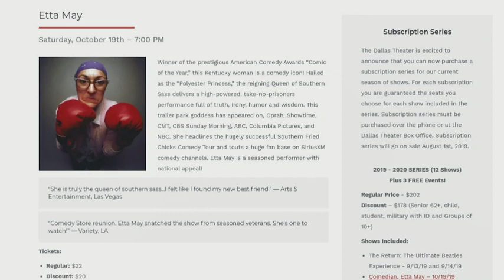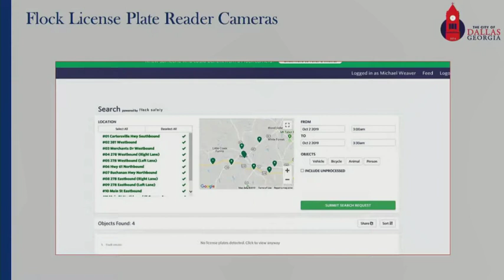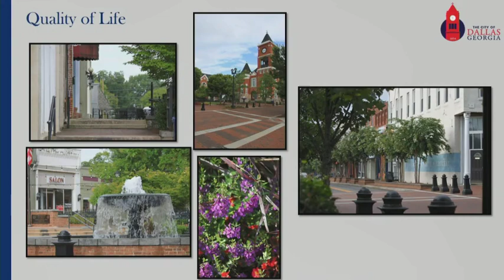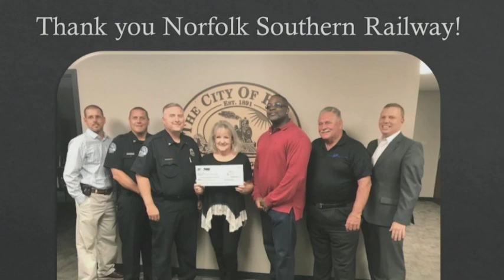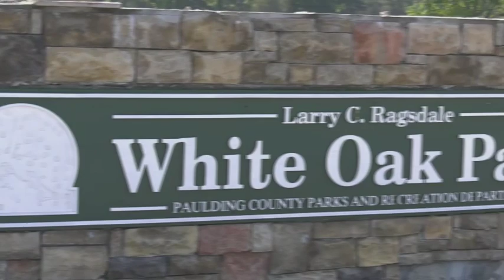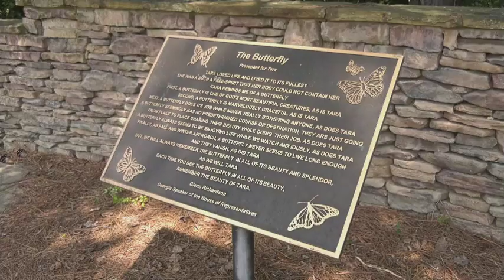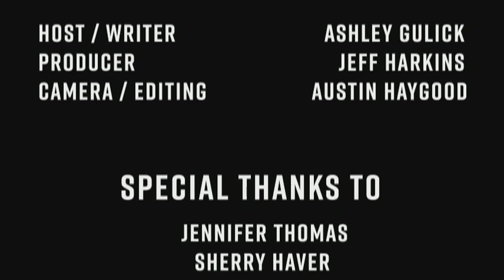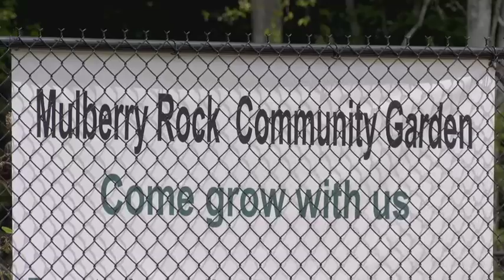Paulding TV - 10/21/19